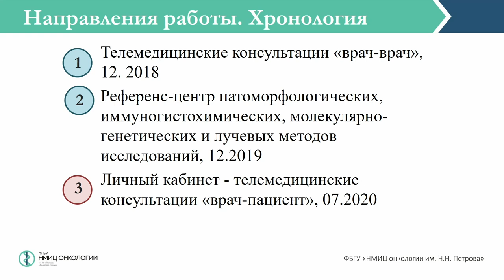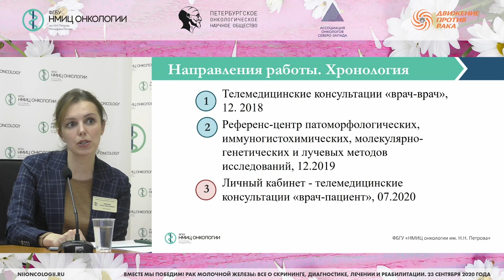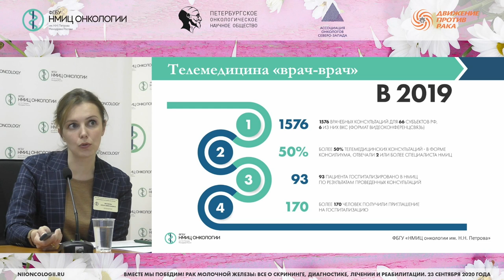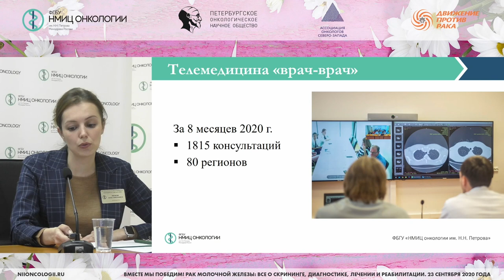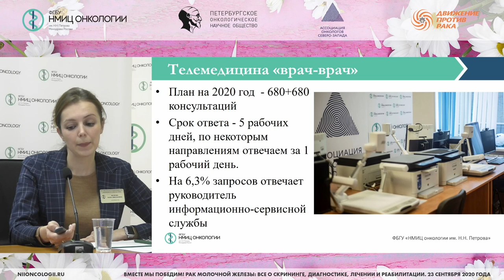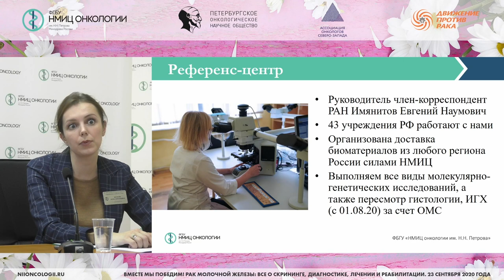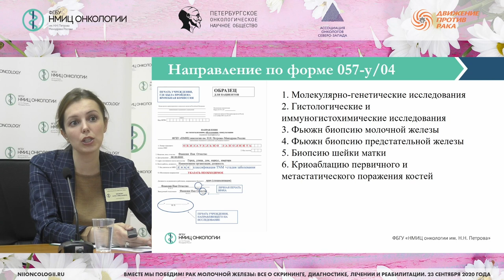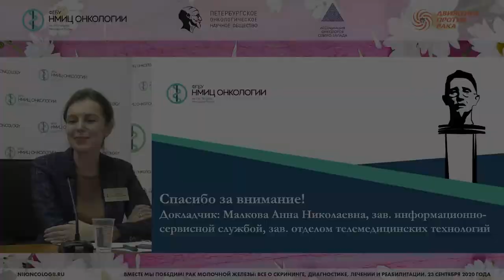Возможности получения удаленных консультаций в НМИЦ онкологии Петрова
Малкова Анна Николаевна – руководитель информационно-сервисной службы и заведующий отделом телемедицинских технологий НМИЦ онкологии им. Н.Н. Петрова

Школа пациентов и их родственников «Вместе мы победим! Рак молочной железы: все о скрининге, диагностике, лечении и реабилитации»